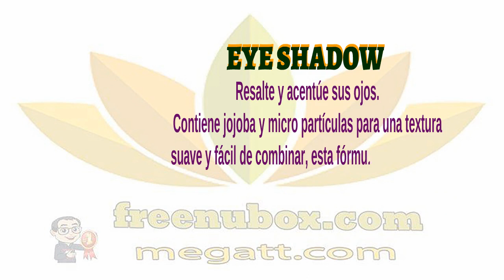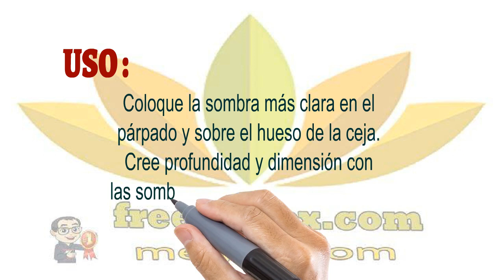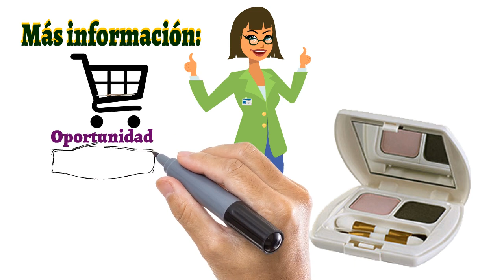👍Nu Health Beauty - Resalte y acentúe sus ojos. NU SKIN EYE SHADOW🌹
NU SKIN NU SKIN EYE SHADOW.

Resalte y acentúe sus ojos.
Contiene jojoba y micro partículas para una textura
suave y fácil de combinar, esta fórmula resistente al
despintado y doblado está disponible en una gran
variedad de colores aterciopeladas que puede adaptar.

BENEFICIOS

Se coloca de manera suave, se pueden
agregar más productos y se mezcla muy bien.
No se amontona en el pliegue del párpado
y el color no pierde intensidad.

Libre de talco.
Puede ser utilizada en seco con un aplicador de
esponja o húmeda con el pincel para delinear los ojos.

USO
Coloque la sombra más clara en el
párpado y sobre el hueso de la ceja.
Cree profundidad y dimensión con
las sombras medianas y más oscuras.